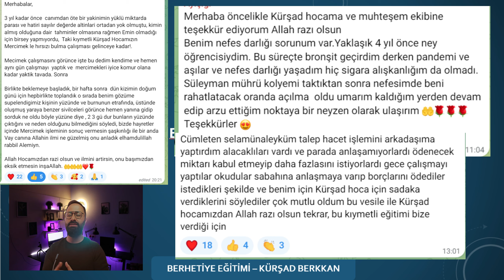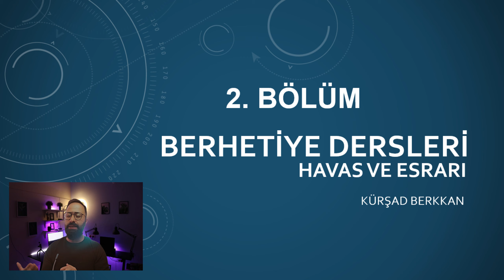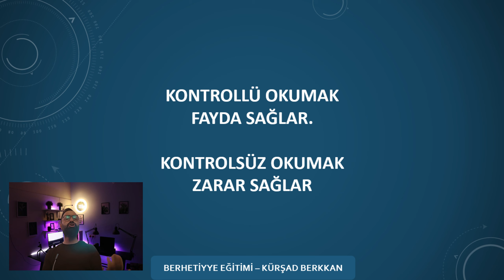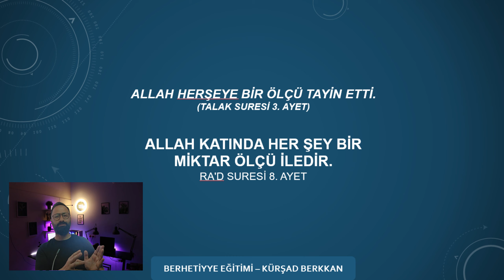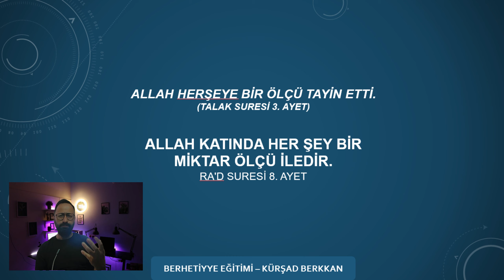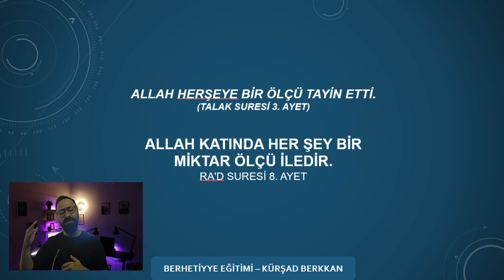BERHETİYE DERSLERİ 2. BÖLÜM / ADAP VE KURALLAR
Diğer Dillerde ki Kanallarımıza Göz Atın;

YOUTUBE ABONELİK İLE SADECE ÜYELERE ÖZEL VİDEOLARDAN YARARLANABİLİRSİNİZ.